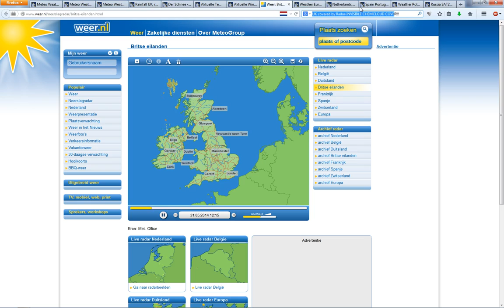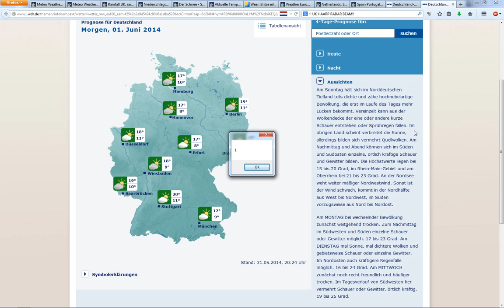31.5.2014 uk FAKE CLOUDS weather wetter manipulation HAARP radar anomalies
uk, FAKE, chemtrails, chem, CLOUDS, weather, wetter, manipulation, HAARP, radar, anomalies,kunstwolken